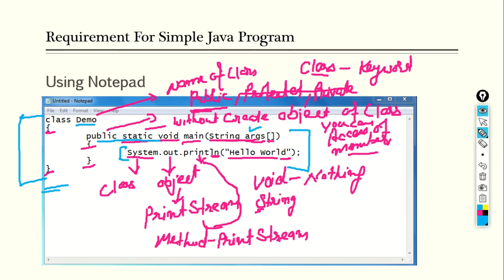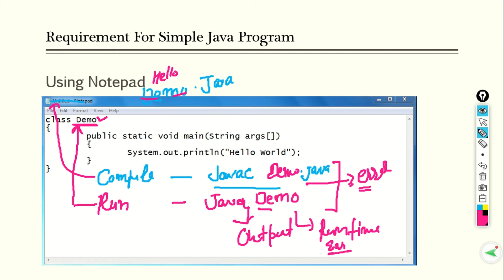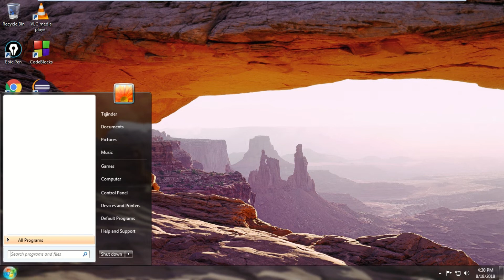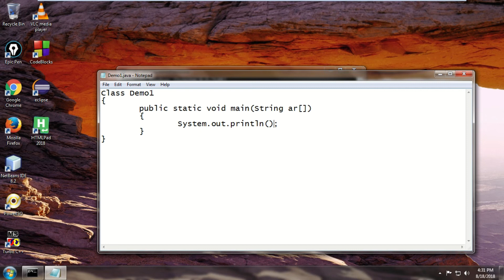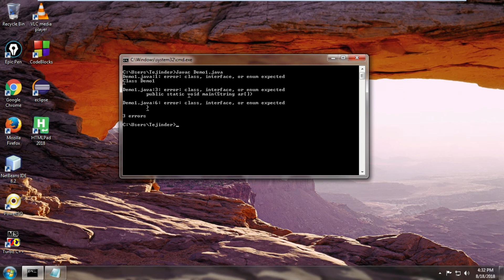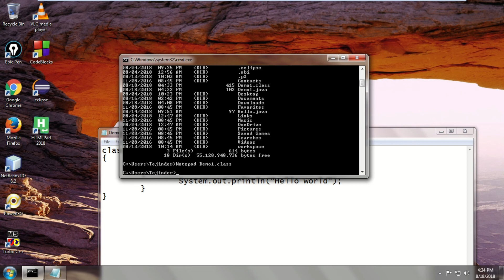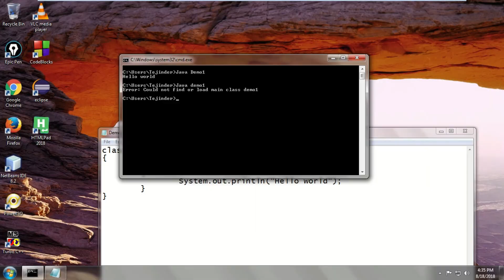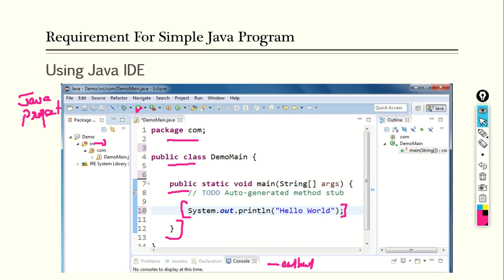Simple Java Program Explaination in Hindi - 4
it is describing the simple java program.